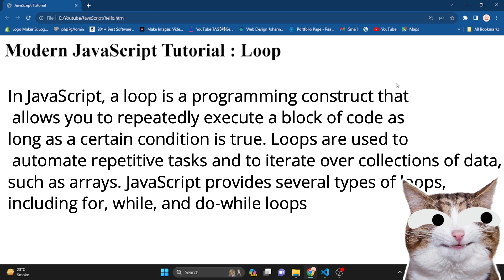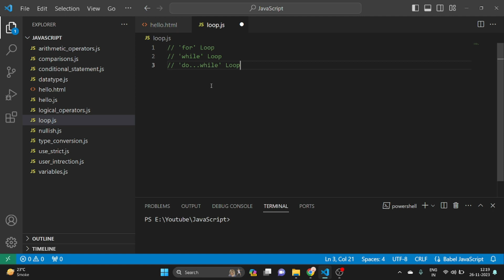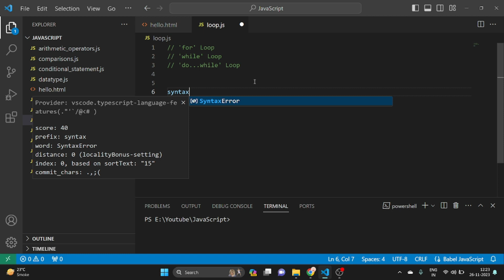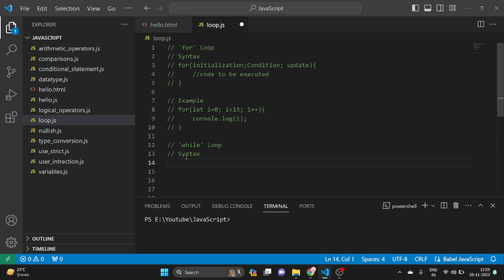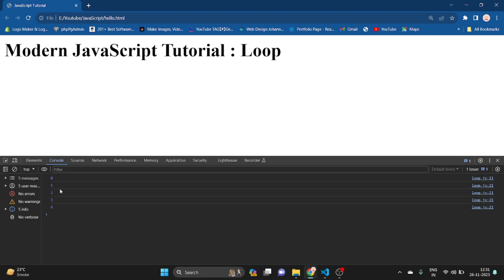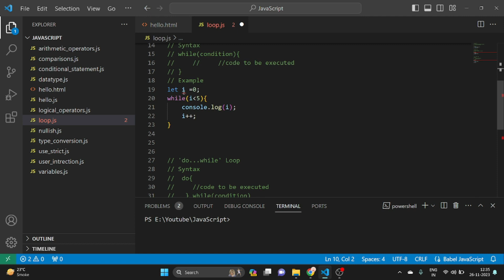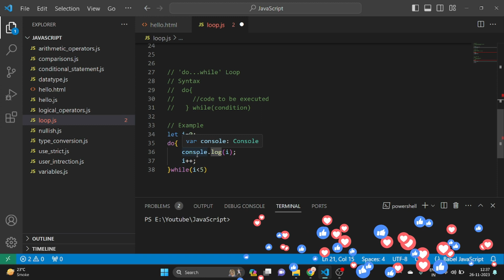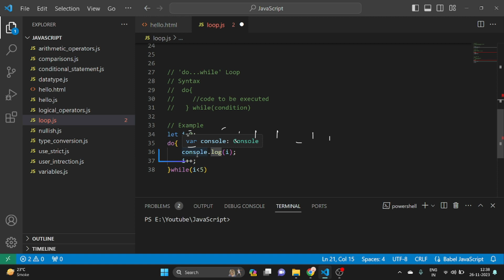Mastering JavaScript Loops | JavaScript Tutorial in Hindi #14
Unlock the full potential of JavaScript with our in-depth guide on loops! Whether you're a beginner or an experienced developer, understanding how to leverage for, while, do-while, for...in, and for...of loops is crucial. In this tutorial, we cover loop basics, best practices, and real-world examples to help you write more efficient and powerful JavaScript code. Watch now and take your coding skills to the next level!